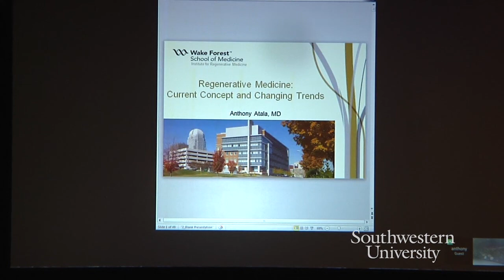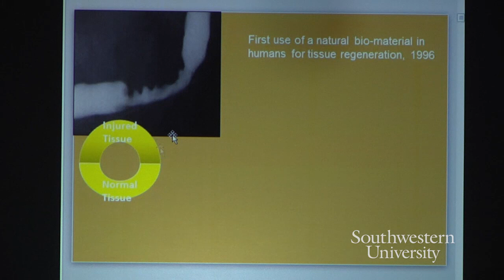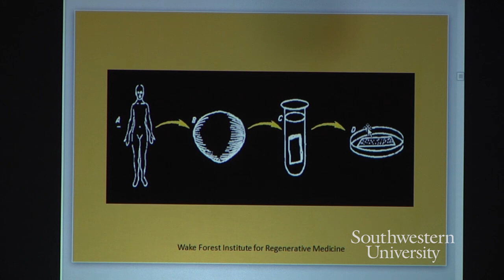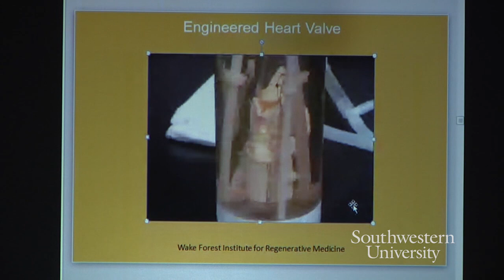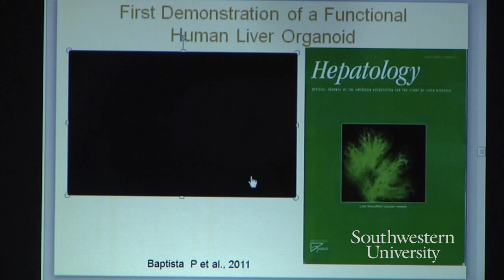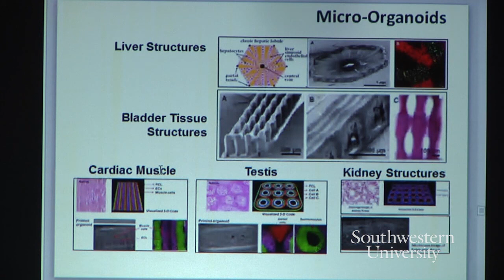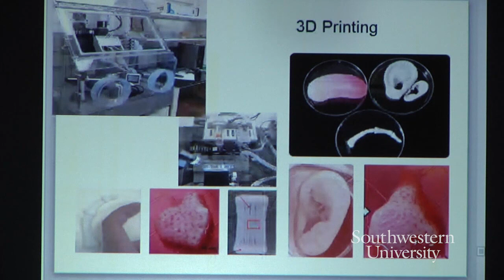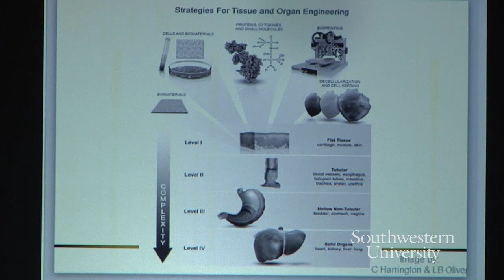Anthony Atala, M.D. - Southwestern University Brown Symposium XXXVII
Regenerative Medicine: Current Concepts and Changing Trends — Anthony Atala M.D., Director of the Wake Forest Institute for Regenerative Medicine and the W.H. Boyce Professor and Chair of the Department of Urology at Wake Forest University. Dr. Atala is a practicing surgeon and a researcher in the area of regenerative medicine. He will speak about the state of bio printing in growing new human cells, tissues and organs. Dr. Atala has bio printed bladders and successfully used the recipients’ cells to grow their own bladders; thus, doing away with the need for repressing the immune system.